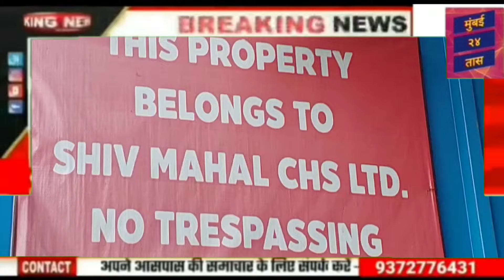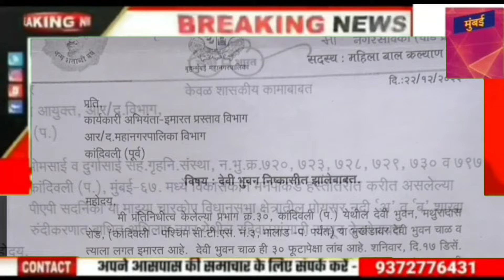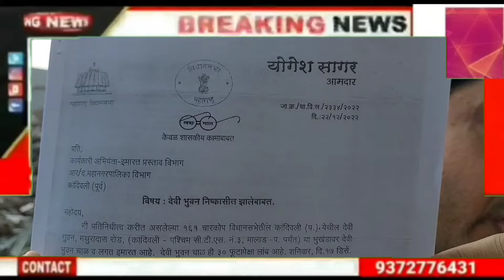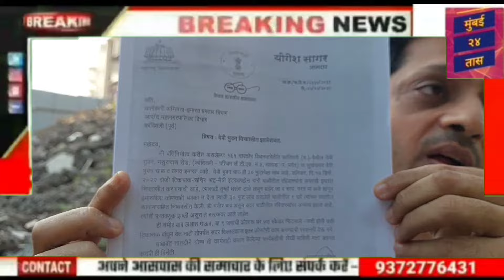विकास का दुश्मन बना भाजपा विधायक, शिवमहल सोसाइटी के विकास का रोड़ा बना कांदिवली का विधायक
विकास का दुश्मन बना भाजपा विधायक, शिवमहल सोसाइटी के विकास का रोड़ा बना कांदिवली का विधायक‎@user-rv6ix6jf8i